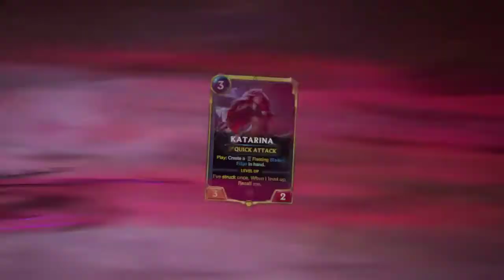Stun moba sama stun ini beda legend of runterra